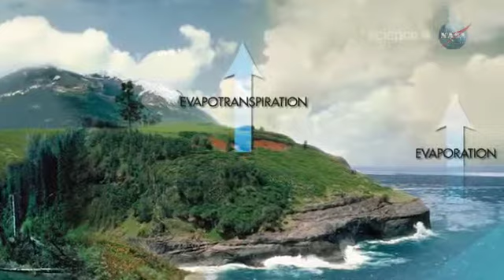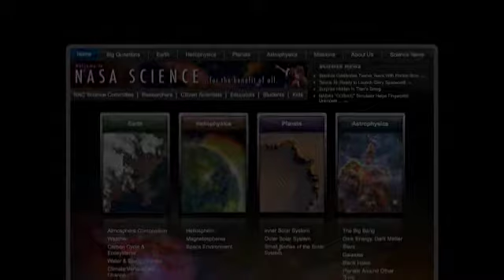ScienceCast 15 The Power of Sea Salt